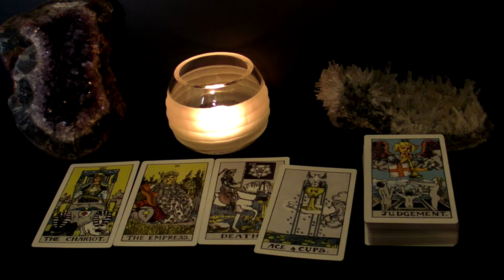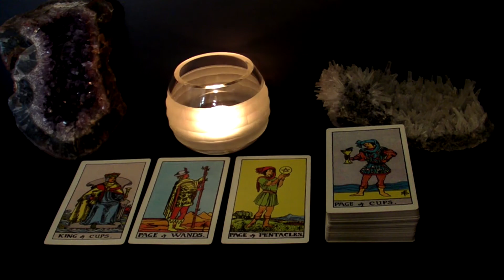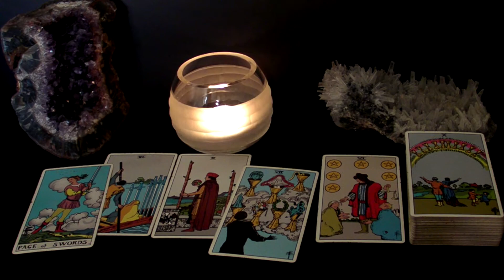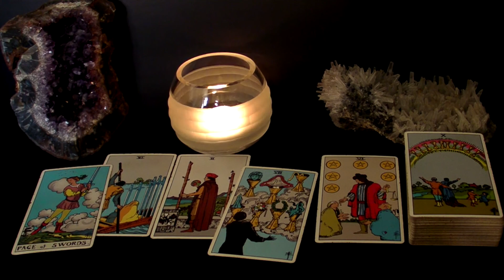CANCER SCORPIO PISCES April 2-4 Weekend Highlight Tarot Readings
Time Stamps:
00:00 Intro
00:14 All Water Signs - Blast From The Past
02:34 Cancer - A Drastic Change
04:58 Scorpio - Communication
06:42 Pisces - A Tough Decision